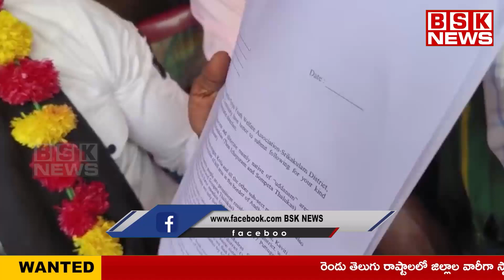NEWS BULLETIN // 19.02.2024 // BSK NEWS